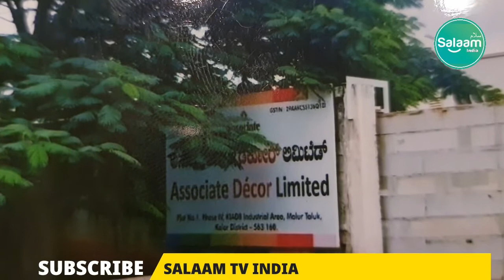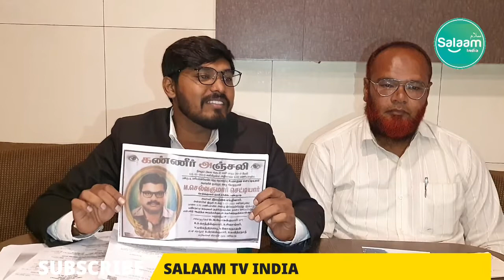FIR Registered Against Associate Decor Limited